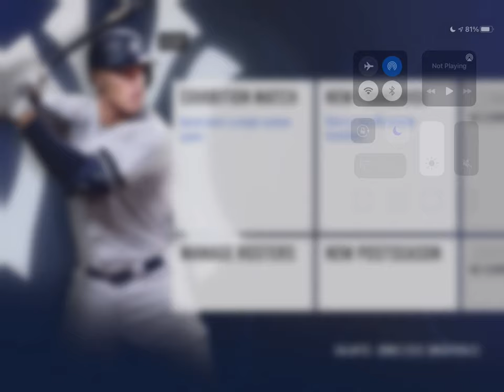Boston Red Sox vs Miami Marlins! RBI Baseball 20